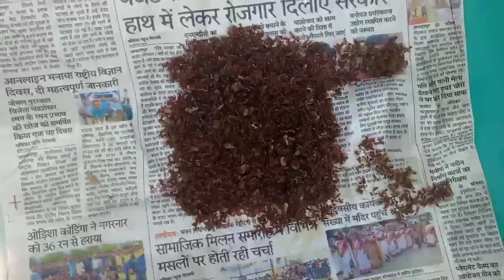Baster Tribal Red Ant 🐜🐜//लाल चींटी की चटनी //Baster red ant ki chutney//bastertrible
Red Ant 🐜🐜 Ki Chutny || Lal Chiti Ki Chutney||

Your Quaries -

1) Vlog

2)Vloggers

3) Blogs

4)Vlogs

5)Hindi vlogs

6) Halbi vlogs

7)Vlog in India

8) Vlog in baster

9)Desi vlogs

10)Baster vloging

My Vloging Setup Purchase Your Link

       1) Gorilpod

Background music
cradit for (no copyright vlog music)